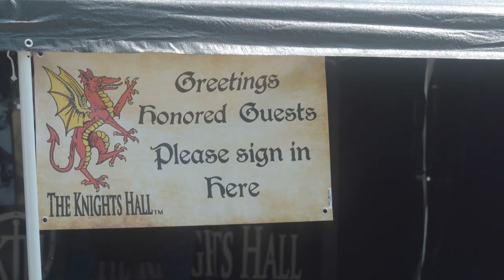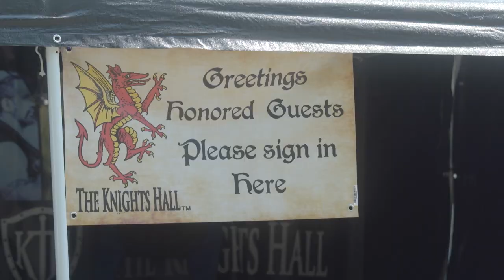Armored Combat: The Lives of Medieval "Nerds"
A look under the helmet and into the lives of the people and self proclaimed nerds that battle eachother with historically accurate medieval weaponary. A crossover community of history buffs, nerds and ex military who all share a passion for this brutal sport.